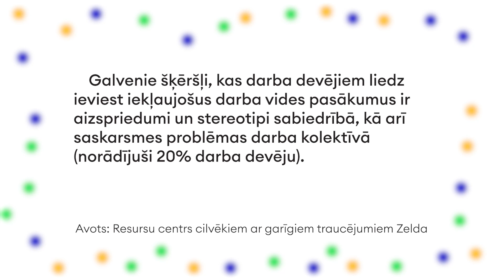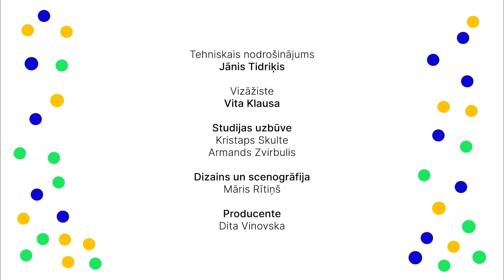Invaliditāte garīgu traucējumu dēļ – bezcerīga eksistence? 'Šķēršļu josla' (pilns ieraksts)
Cilvēki ar invaliditāti garīgās attīstības traucējumu dēļ Latvijā atrodas patiešām neapskaužamā situācijā. Viņu nodarbinātības līmenis ir ļoti zems, un regulāri nākas saskarties ar aizspriedumiem no līdzcilvēku puses. Kāda īsti ir situācija pašlaik, un vai to ir iespējams mainīt? Par to raidījumā ŠķēršļuJosla saruna ar

👉 Latvijas Psihiatru asociācijas prezidentu Māri Taubi;
👉 Tiesībsarga biroja Pilsonisko un politisko tiesību nodaļas vadītājas vietnieci Gundegu Bruņenieci.

00:00 Sākums
4:39 Personas ar garīga rakstura traucējumiem saskaras ar vislielākajiem aizspriedumiem
8:33 Vai stigma attiecībā uz dažāda veida psihiskajām problēmām mazinājusies?
11:02 Cilvēki ar garīga rakstura traucējumiem Latvijā ir ļoti diskriminēti
16:23 Ja šie cilvēki ir blakus un, ja ar viņiem ir saskarsme, aizspriedumu kļūst mazāk
32:10 Rīcībspējas ierobežošana
36:08 Psihiatrijas speciālistu trūkums